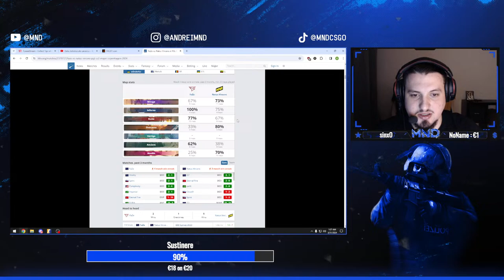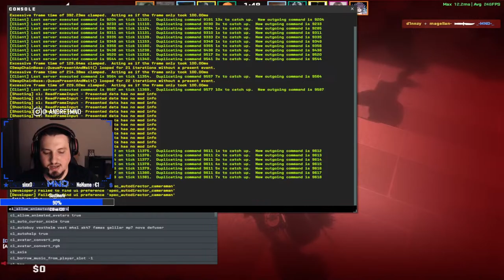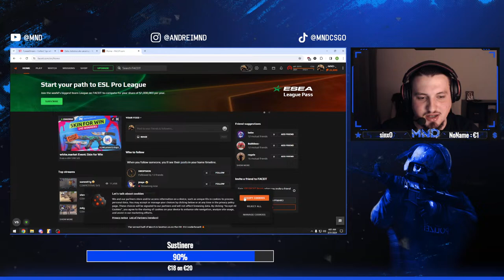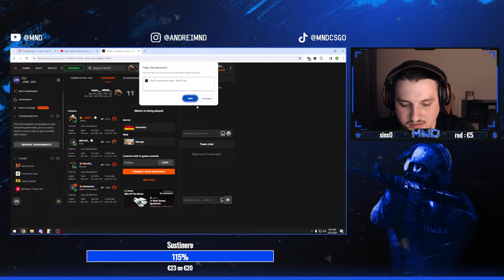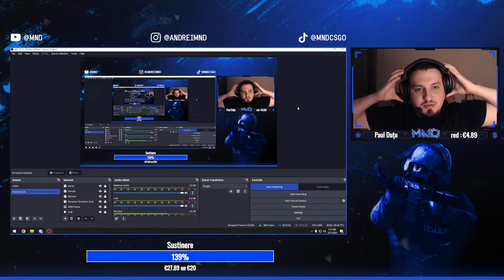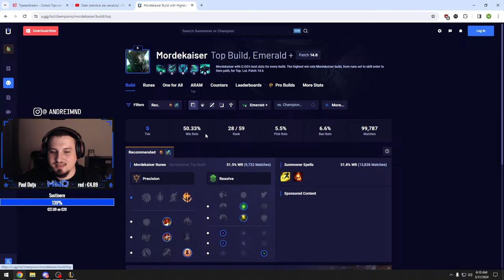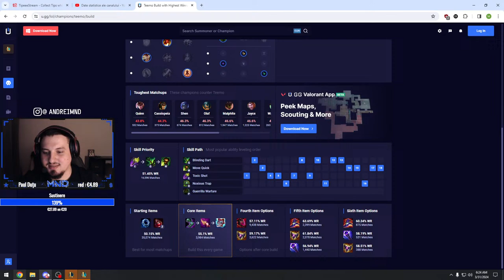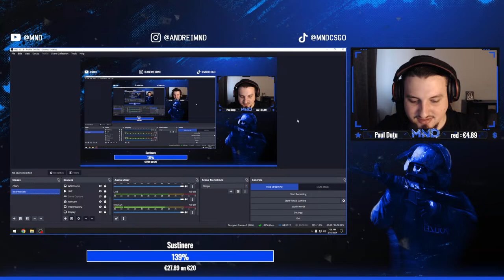CS 2 - LIVE - FACEIT LEVEL 10 - ROMANIA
Salut,

Ma numesc Andrei, am 24 ani, si sunt cunoscut pe CS:GO sub numele de MND. Pasiunea mea pentru CS:GO a inceput in anul 2019, si, dupa cateva mii de ore petrecute in acest joc de-a lungul celor 4 ani pana in prezent (2023), am decis sa incerc livestreaming-ul. Prin urmare, va astept pe live si va multumesc pentru toata sustinerea!

💻Specs:
Procesor - AMD RYZEN 5 5600X
Placa de baza - ASUS PRIME B550 PLUS
Placa video - MSI GTX 1070 8GB GAMING
Ram - CORSAIR VENGEANCE RGB 16GB 3200MHZ
Sursa - CORSAIR RM750 GOLD+
Cooler - AQIRYS URANUS LS BLACK
Carcasa - NZXT H440 (BLACK&RED)

⌨️​🖱️​Gear:
Tastatura - HYPERX ALLOY ORIGINS TKL
Casti - HYPERX CLOUD II
Mouse - LOGITECH G PRO X SUPERLIGHT WIRELESS
Mousepad - LOGITECH G840 XL
Monitor - LG ULTRAGEAR 144HZ 24INCH